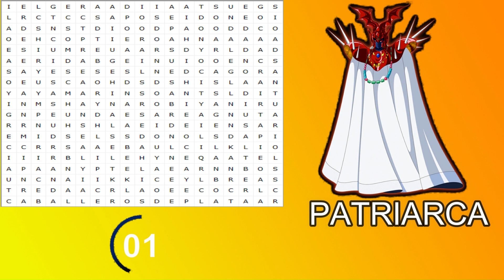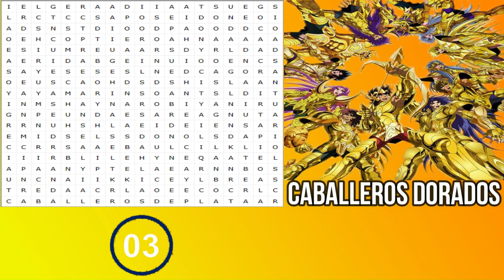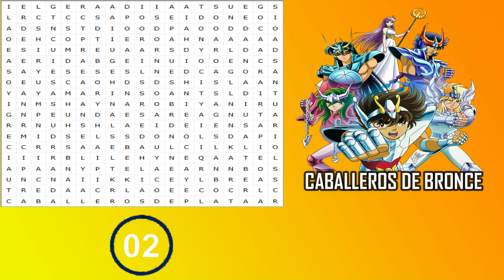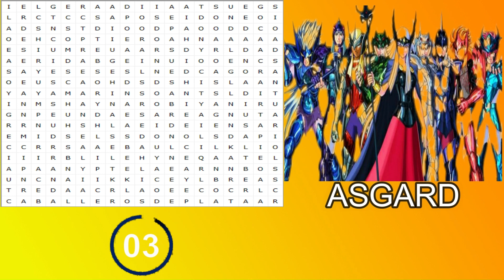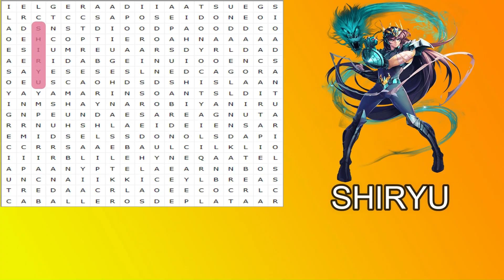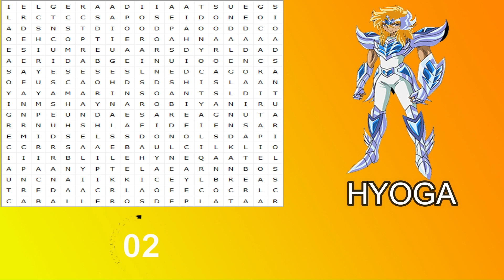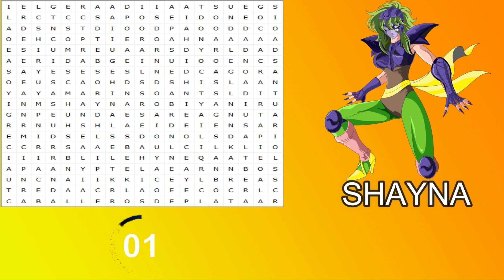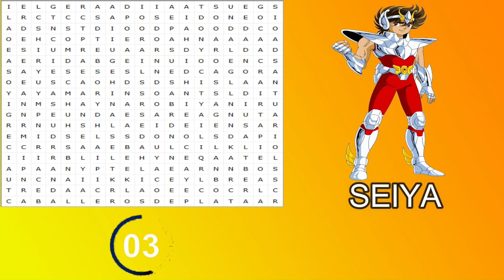Saint Seiya encuentra el nombre de los personajes de los | Caballeros Del Zodiaco | TE DESAFIO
Tienes 10 Segundos Para Encontrar Los Nombres De Los Personajes De Los Caballeros Del Zodiaco | Saint Seiya | Te DESAFIO Aceptas El Reto?
Comenta Cuantos Encontrastes De Todos.

SER FELIZ ES UN HABITO QUE PUEDES APRENDER; PRACTICA, EMPIEZA POR SONREIR.